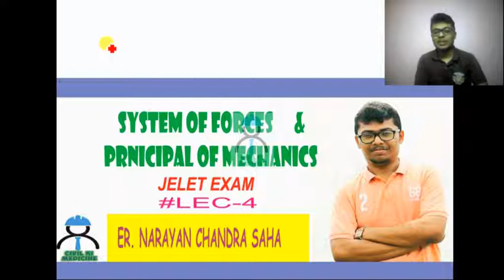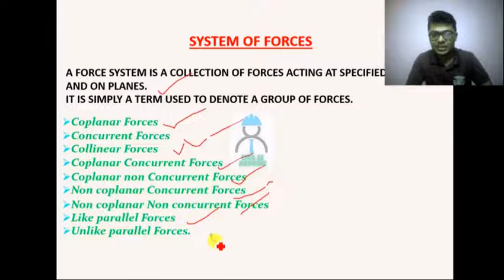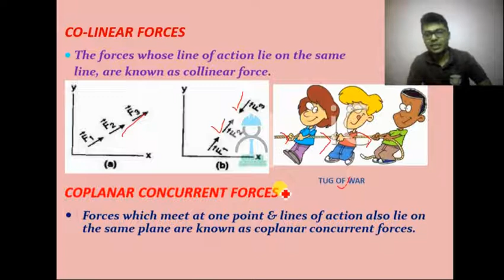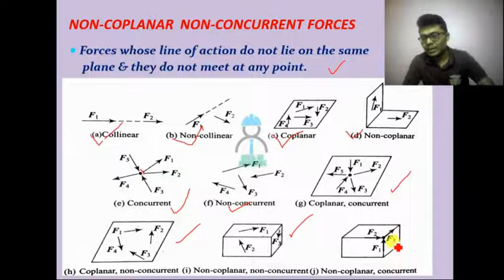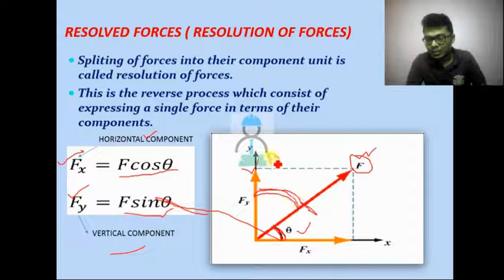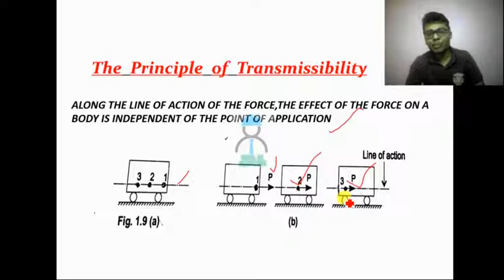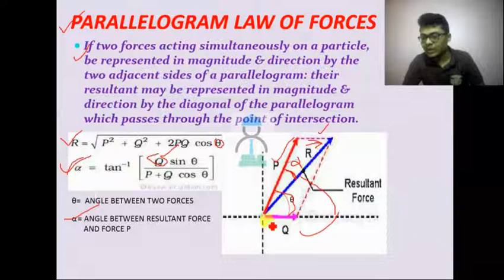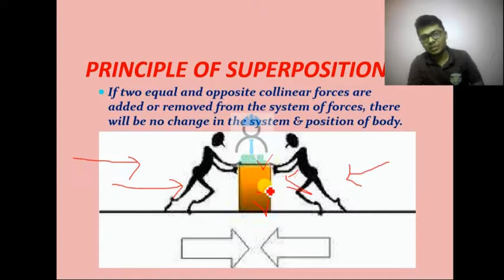4# SYSTEM OF FORCES II PRINCIPLE OF MECHANICS II JELET II SEMESTER EXAM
2. INSTAGRAM-
3. FACEBOOK-

GOOD BYE AND TAKE CARE.STAY HOME,STAY SAFE.